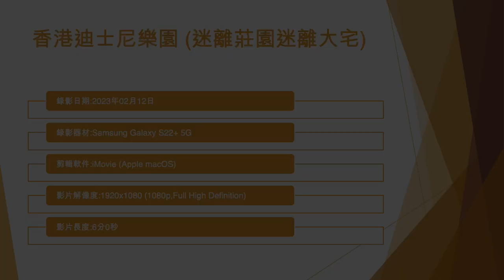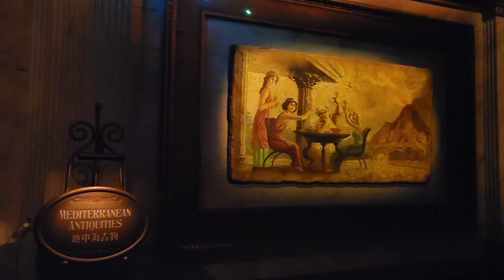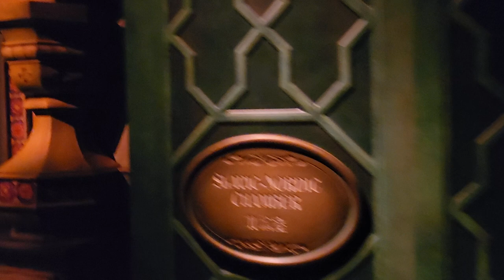香港迪士尼樂園 (迷離莊園迷離大宅) - 2023年02月12日